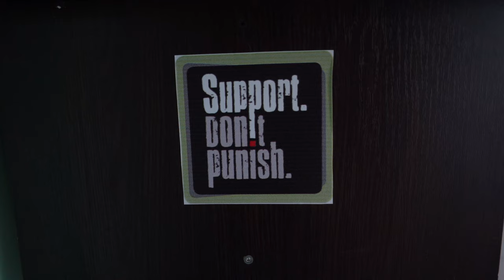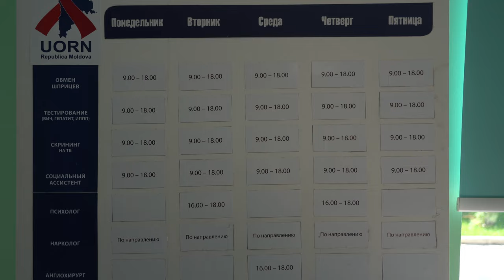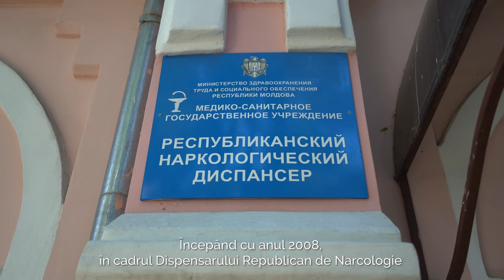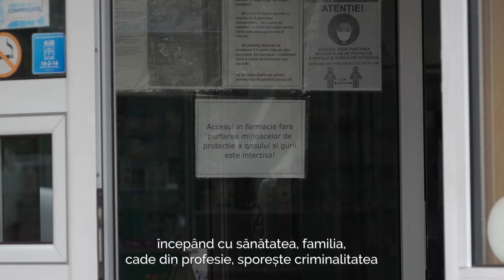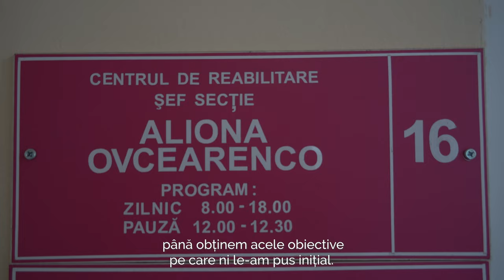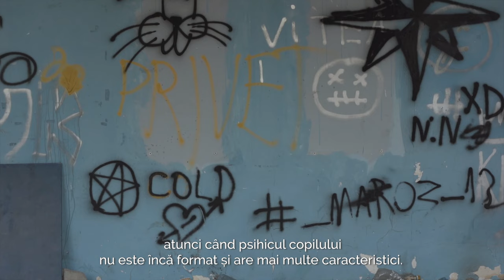Legea drogurilor: „Ne mințim că dependența nu este o boală” (episodul 1)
Aproape jumătate de viață și-a trăit-o în dependență de droguri. Andrei are 48 de ani, dintre care 20 a consumat substanțe narcotice. Astăzi bărbatul merge la marginea orașului Bălți să primească torba cu seringi pentru el și pentru cunoscuții lui, toți dependenți de droguri. „Ele din interior strică omul și afectează psihicul”, spune Andrei.

Acest reportaj este primul din seria „Legea drogurilor” despre persoanele dependente de droguri și prin ce trec ei, despre problemele din legislație care-i aruncă într-un cerc vicios între consum-penitenciar, dar și care sunt soluțiile de prevenire și tratament.